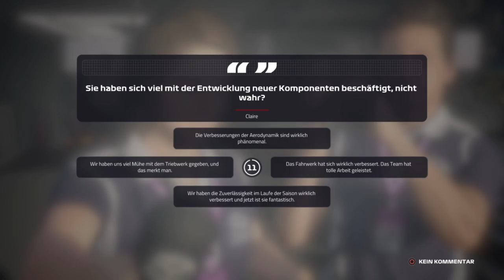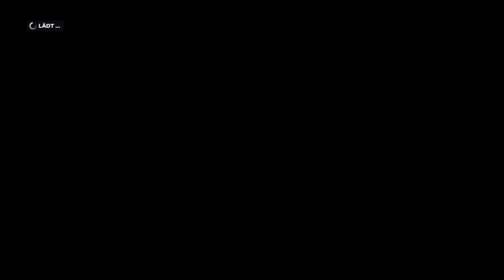Let's Play F1 2019 Karriere Saison 2 #27 Österreich Rennen